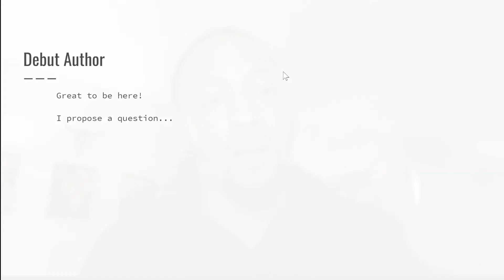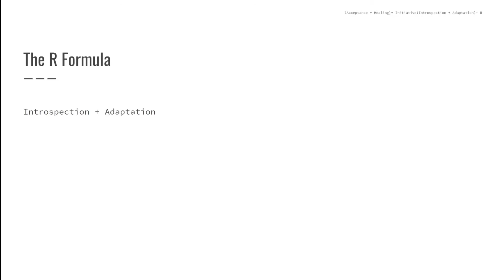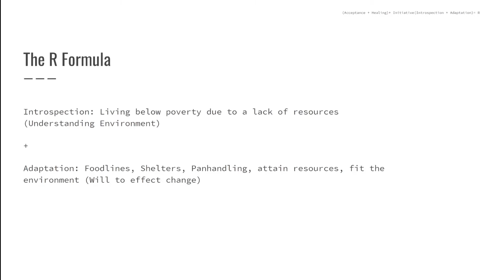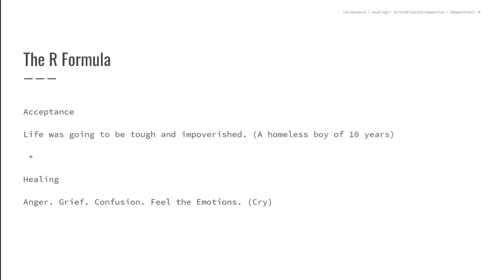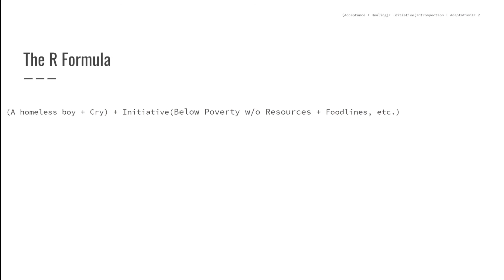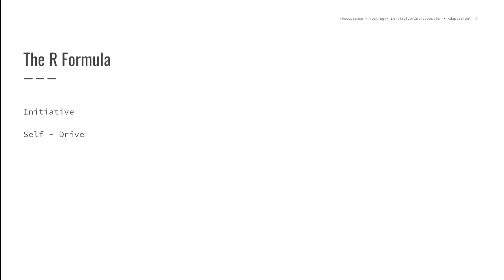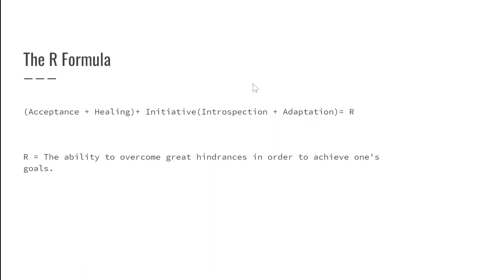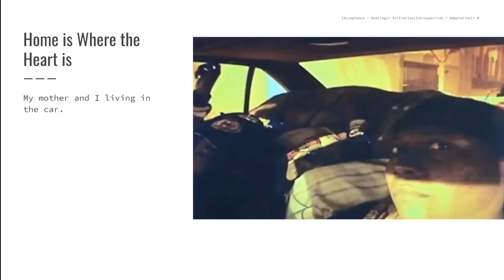The R Formula | Michael Gaulden | TEDxDelNorteHighSchool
In his speech "The R Formula," Gaulden shares his experiences growing up homeless, and how it has shaped his character to what it is today. He further explores the most important factors required to achieve one's goals. Michael Gaulden is the debate author of "My Way Home", a memoir, CEO of Creating First Impressions for homeless outreach and organization, graduated from UCLA. This talk was given at a TEDx event using the TED conference format but independently organized by a local community.